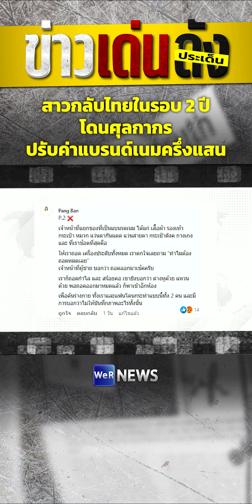สาวกลับไทยในรอบ 2 ปี โดนศุลกากร ปรับค่าแบรนด์เนมครึ่งแสน